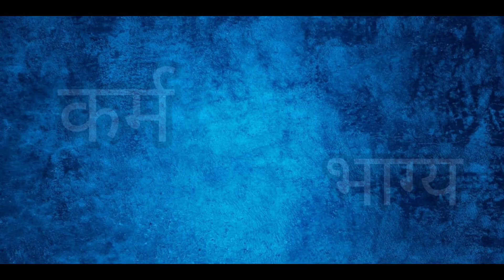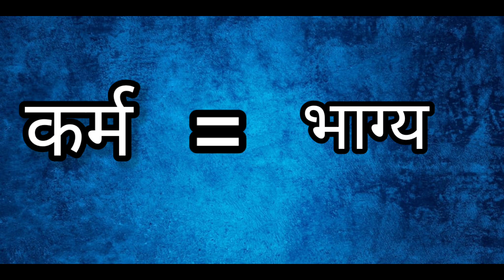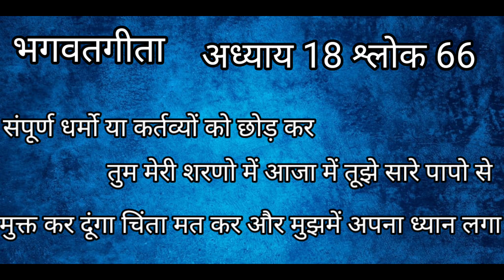कर्म बड़ा या भाग्य ? जानिए क्या कहते है भगवान श्री कृष्ण | Shri Krishna | Geeta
नमस्कार दोस्तो
                    कर्म बड़ा या भाग्य | ये सवाल प्राचीन काल से ही चला आ रहा है  | इस video के माध्यम से जानेंगे | साथ ही भगवत गीता में कर्म और भाग्य के बारे में क्या कहा गया है वो भी जानेंगे

कर्म, भाग्य,श्री कृष्णा, भगवत गीता,पुराण, कथा,कहानी,कर्म और भाग्य ,Luck vs Karma,Karma,Luck,Krishna,Unlucky,Sharaddh,Arjun,Bhagwat Gita Slock.